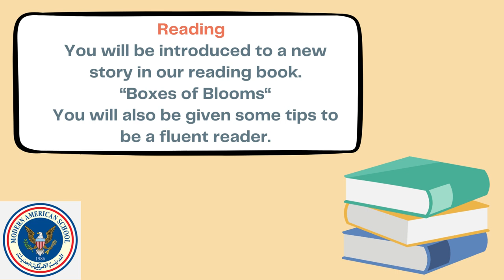English - Week 3 - Grade 2 - By Ms. Leen Karadsheh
Video description – Teachers Message Video

This video will give you a short description about this week lessons and expectations for grade two A/B English lessons